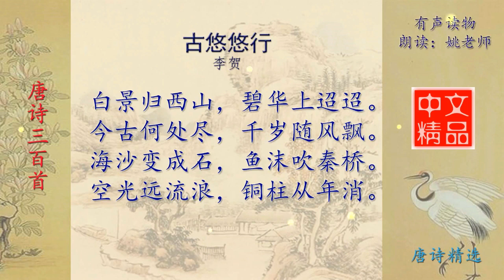古悠悠行 唐代 李贺